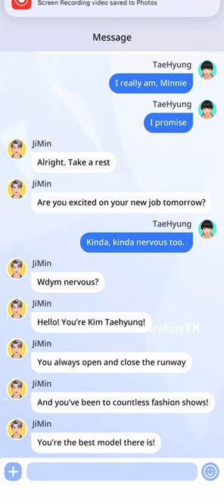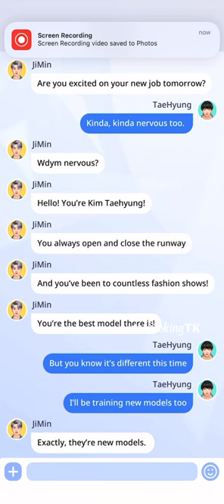TOTGA 4 | Taekook | Episode 2 & 3 | BTS Universe Story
Hi! This is taekooking from BTS Universe Story. This is my own story, if you see a similar one, please report them or let me know.